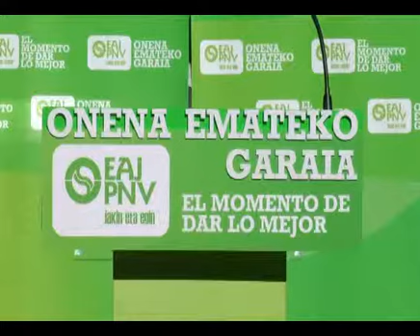EAJko eskualdeko hautagai guztiak Villabonan elkartu dira (2011/05/13)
28 Kanala